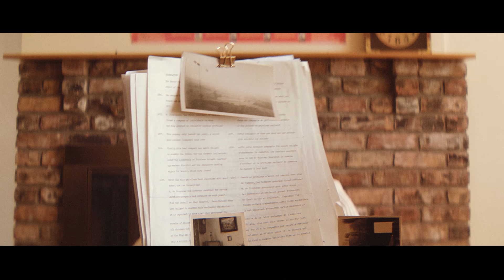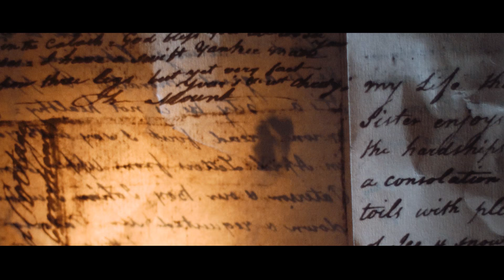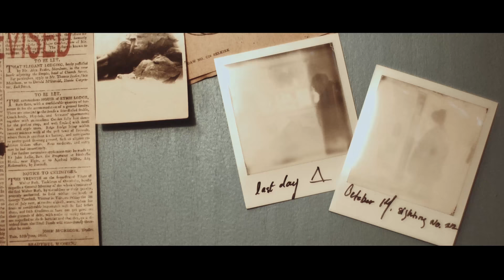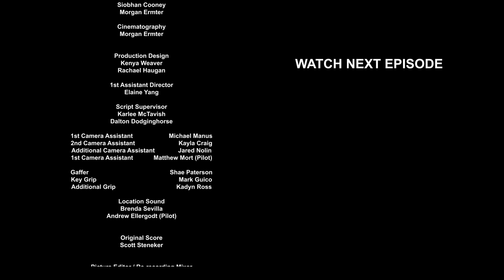Summer's Monster - Episode 1 - Snowshoe & Monster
A race against time, money, and impending winter sends Summer, Hanna and Rodger venture into the wilderness with nothing but a small trailer and a story, hoping to prove the existence of a mysterious monster in the woods.